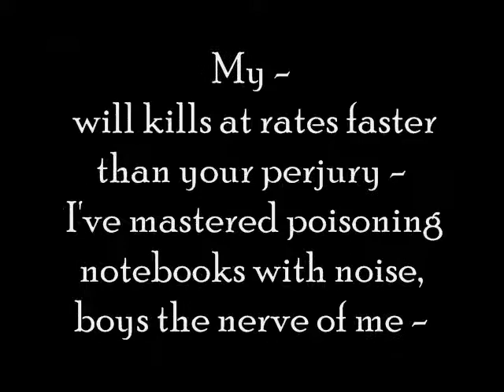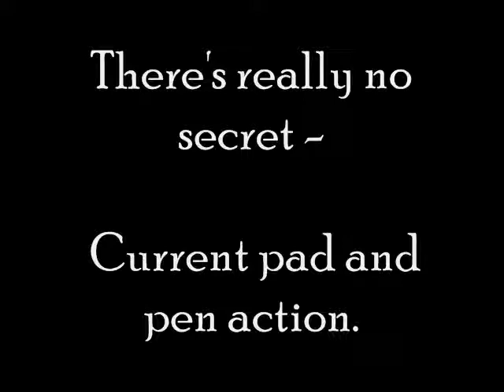ScottHires - 2014 Mic Rip (Lyrics)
One Man, One Beat, One Verse.